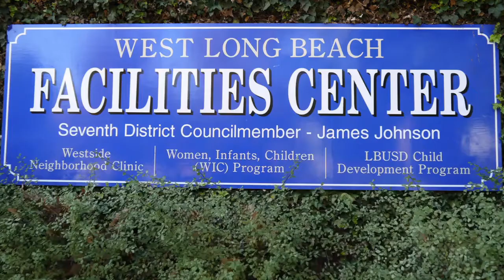Discover Long Beach: 90810 Homes and Lifestyle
Thinking of buying a home in the 90810 neighborhoods of Long Beach, California? Read more about this part of Long Beach, California at:

Here's a glimpse at life in this part of Long Beach to help you decide if real estate in this part of Long Beach is right for you and your family.

Evergreen Properties and Investments is dedicated to educating and guiding clients on how to manage and leverage one of their most valuable assets - their homes - to create wealth and ensure a legacy that's Evergreen.